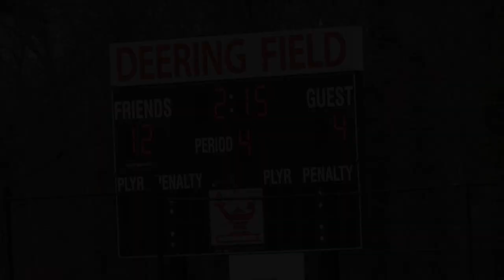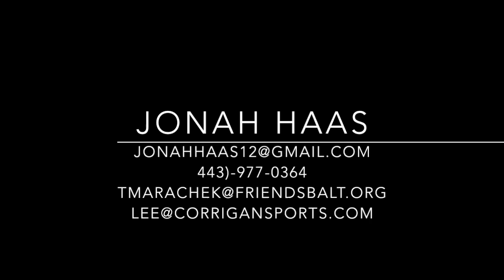Jonah Haas '16 | Lacrosse Highlights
Jonah Haas '16
Long-Stick Midfield
Friends School of Baltimore
Rough Riders Lacrosse Club